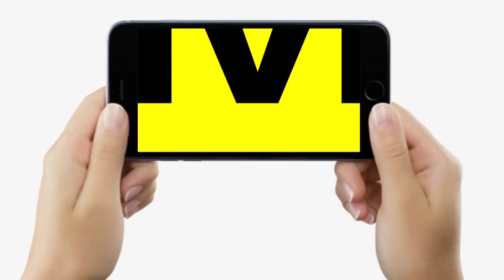Bihar Vidhan Sabha में उठा Gaya SSP का मुद्दा, इन MLA ने कहा- जल्दी निलंबित करना ही होगा, सुन लीजिए